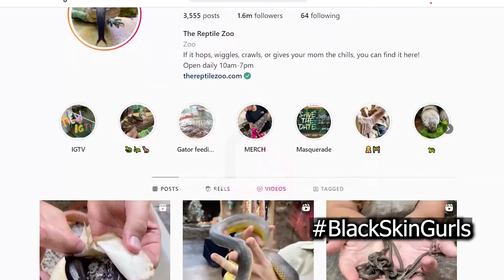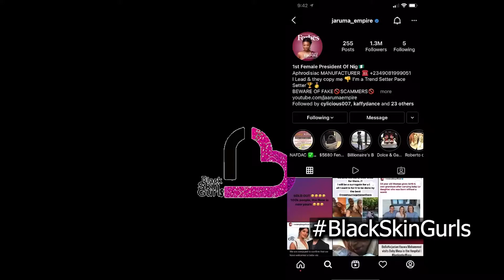Jaruma Source of Snake Pu$$y Sweeteners & Wetness Finally Exposed! After her Husband Rejected on...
Jaruma Fake Body Sweeteners Got Exposed after so many proof from her
Black Skin Gurls: We Showcase the Beauty of Black to make you Happy & bringing News update on Social & Economic issues that affect our daily lives. BlackSkinGurl is an Africa Entertainment industry set to make you feel better with various act like: Music, Dance, Drama, Comedy & so many others. We will love to always have you.